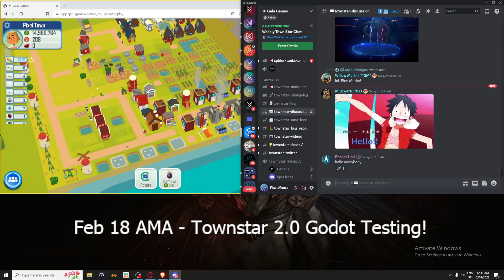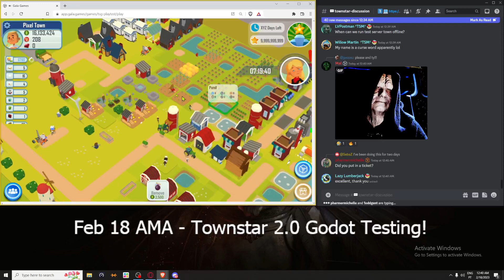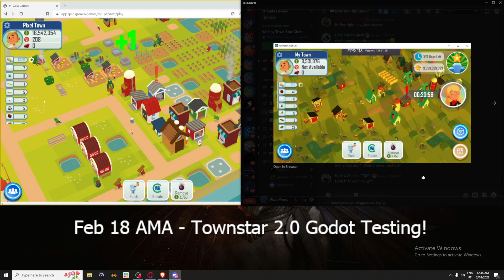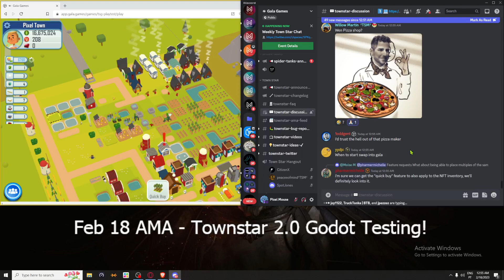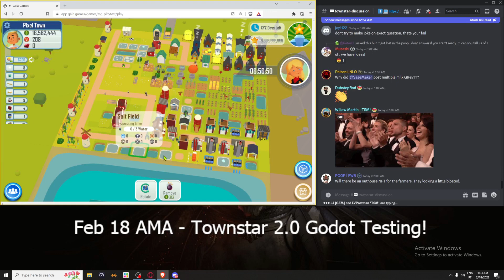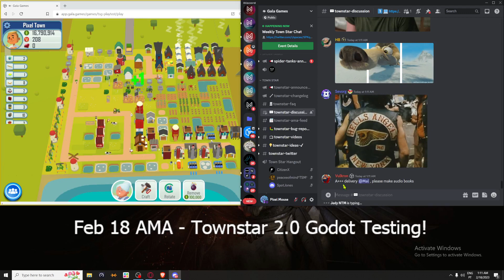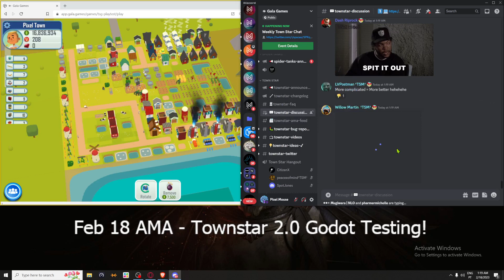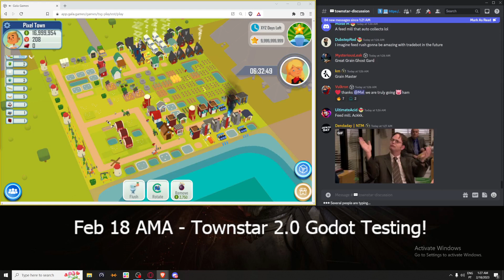Feb 18 AMA - TOWNSTAR 2.0 Testing is LIVE!!!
@TownStar Here is a list of the changes that went live to the game today!
Notes:
Stars will not refund, so build wisely.
Cash spent in the Research Centre is also not refunded if you cancel crafting.
Boosts do stack on stop of each other, and will remain after removing the Research Centre
Reminder, these are meta changes only!
Build cost changes:
:TS_ChemicalEngineer: Research Center:
🔹20 Oak Wood
🔹20 Lumber
🔹$ 500,000
🔹⭐ 5,000,000

:TS_Logger: Logger House:
🔹5 Wood
🔹5 Lumber
🔹$ 75,000
🔹⭐ 1,000,000

:TS_Tractor: Farm Tractor:
🔹5 Wood
🔹5 Lumber
🔹$ 75,000
🔹⭐ 1,000,000

:TS_NuclearEngineer:  Nuclear Power Plant:
🔹5 Steel
🔹5 Iron
🔹$ 10,000,000
🔹⭐ 10,000,000

Research Centre craft changes:
:TS_Logger: Logger Speed: (25% increase in Logger walking speed)
🔹$ 75,000,000
🔹50 Oak Wood
🔹25 Wooden Box
10 minute craft timer

:TS_WaterBoy: Water Facility Speed: (25% increase in Water Facility Worker walking speed)
🔹$ 75,000,000
🔹100 Water Drum
10 minute craft timer

:TS_Worker: Steel Mill Speed: (25% increase in Steel Mill worker walking speed)
🔹$ 75,000,000
🔹50 Iron
10 minute craft timer

🏆 Global Speed aka the Big Boost: (75% increase in walking speed for Loggers, Water Facility workers & Steel Mill workers AND 25% walking speed increase for ALL other units)
🔹$ 220,000,000
🔹15 Fancy Cake
🔹10 Jack-O-Lantern